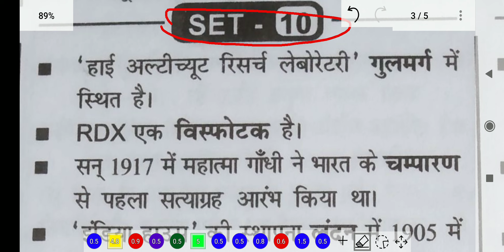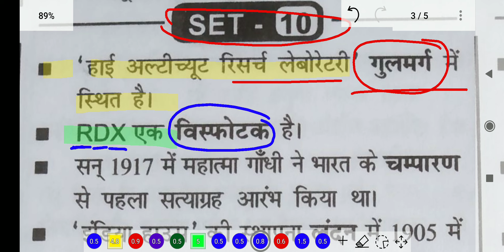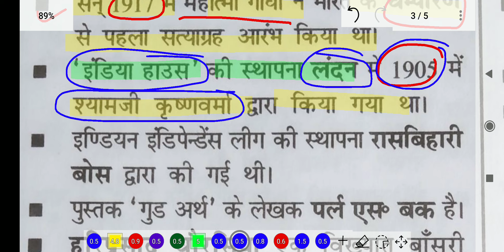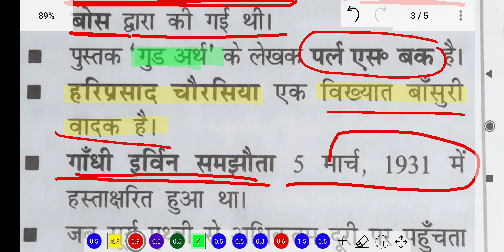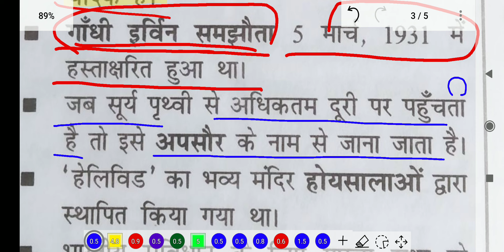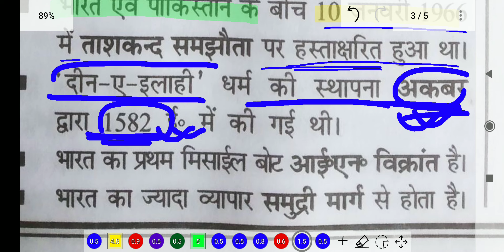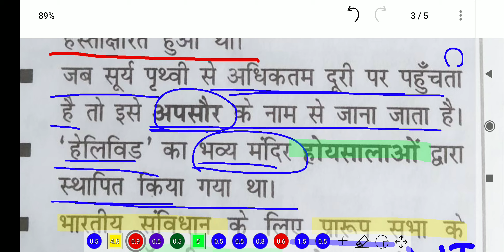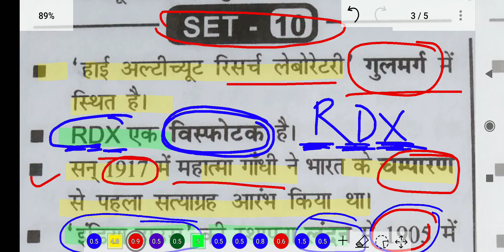general knowledge || 2023 || general awareness for bpsc teacher | general studies